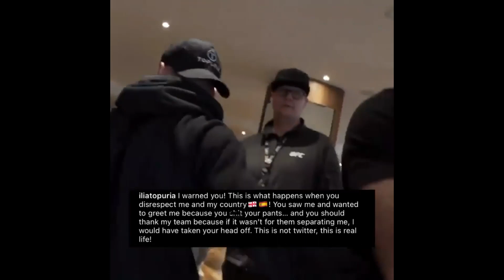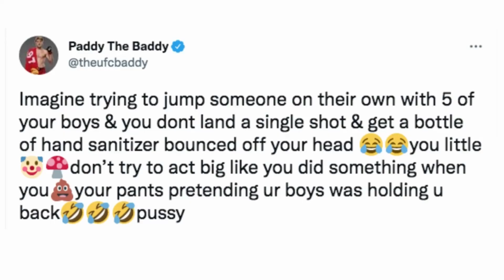"RISSA" backstage - le reazioni di Paddy Pimblett e Ilia Topuria